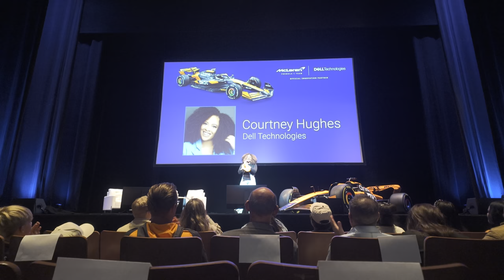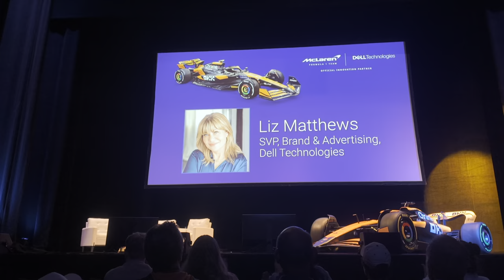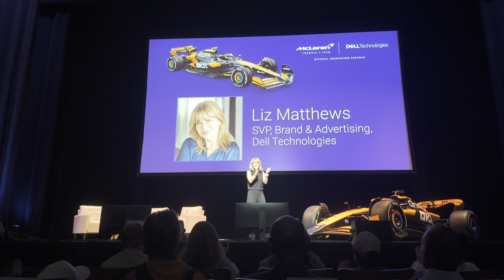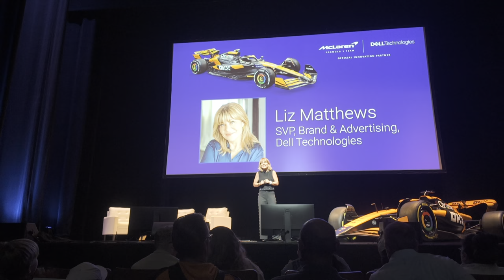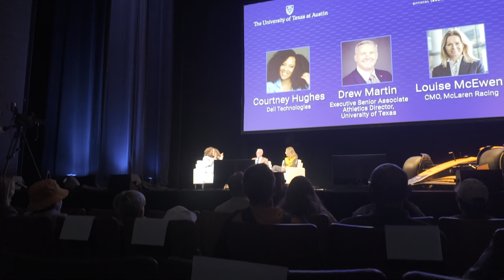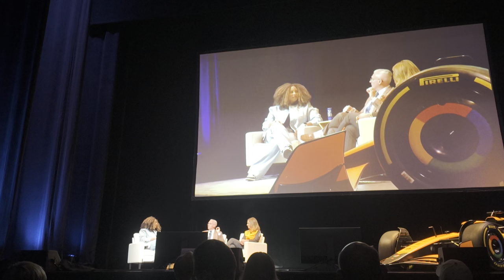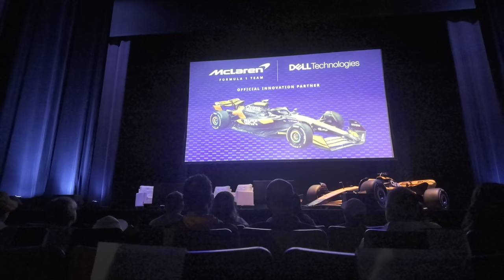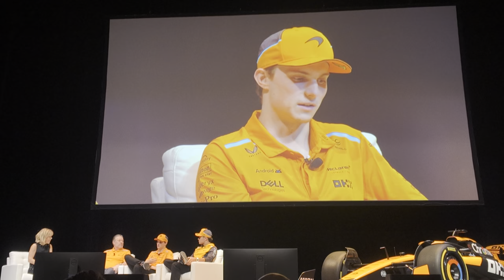McLaren F1 Event Austin, TX | Meet the Drivers Lando Norris & Oscar Piastri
Description:
Experience the excitement of the McLaren F1 Event in Austin, Texas! Join us as we take you behind the scenes to meet McLaren drivers Lando Norris and Oscar Piastri during this exclusive Formula 1 event. From the roaring engines to the electrifying atmosphere, this video captures all the thrilling moments, giving you an up-close look at the drivers, the cars, and the action-packed event in Austin.

Get the chance to see exclusive interviews with Lando Norris and Oscar Piastri as they share insights into their racing strategies, discuss the McLaren team's progress, and connect with fans. If you're an F1 fan or simply love the thrill of motorsports, you won’t want to miss this!

Key Topics Covered:

McLaren F1 team event in Austin, TX
Exclusive interviews with Lando Norris and Oscar Piastri
Behind-the-scenes look at the McLaren cars
Formula 1 fan experience in Austin
Insights into McLaren's performance and race strategies